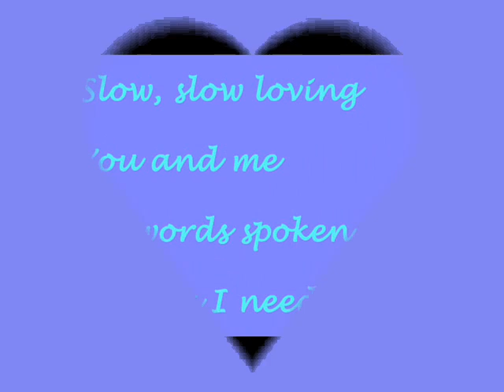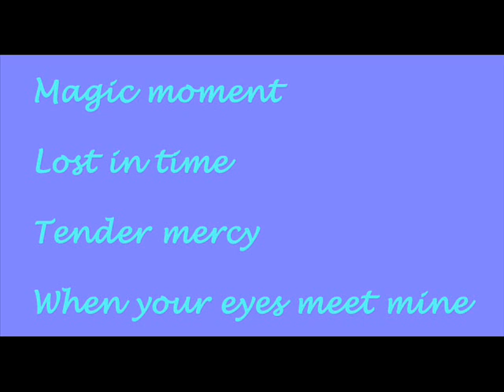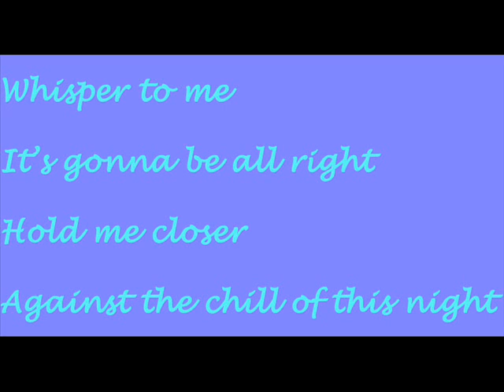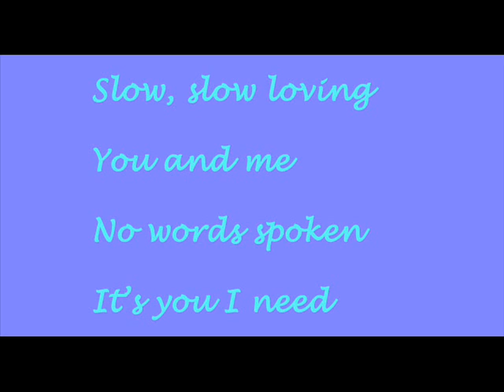Michael De Jong - Slow Slow Loving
With the kind permission of Michael De Jong himself.

Slow Slow Loving from the album Grown Man Moan